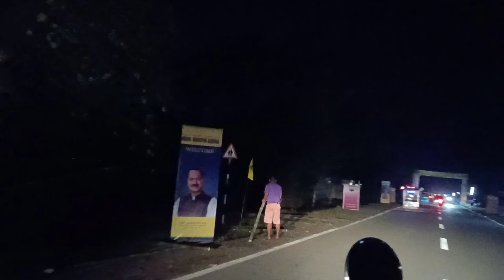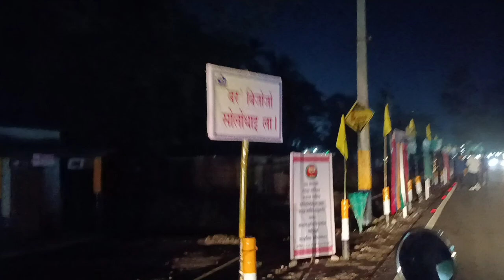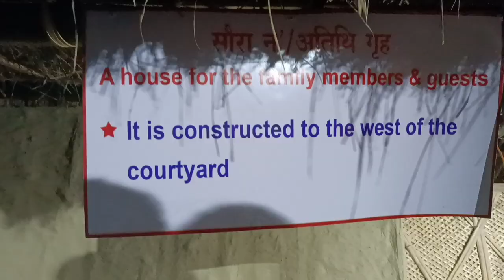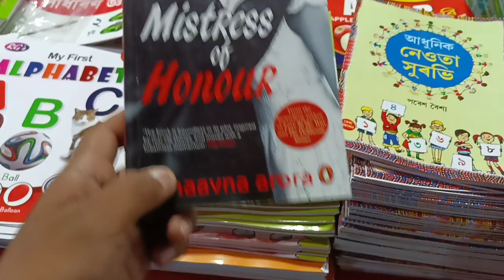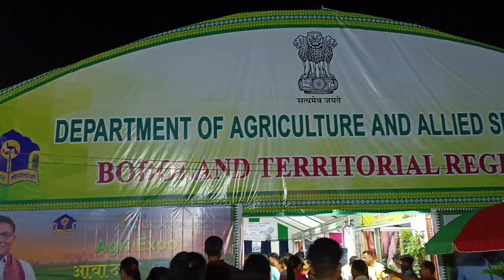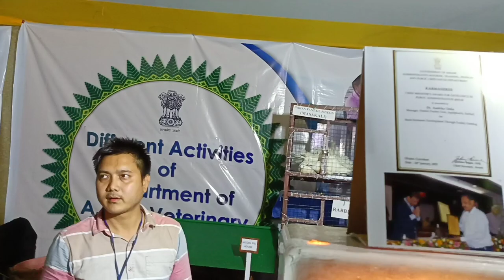Bodo Sahitya Sabha 2022 || বড়ো সাহিত্য সভা || 61st Annual Conference || Tamulpur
The 61st session of the Bodo Sahitya Sabha began at Gaujan Maidan in Kasubari in Tamulpur district. Watch the full clip to know more about this story.

The Bodo Sahitya Sabha promotes the Bodo language and Bodo literature. It was founded under the presidency and leadership of Joy Bhadra Hagjer, at Basugaon, in the district of Kokrajhar, Assam on 16 November 1952. It consisted of representatives of Assam, West Bengal, Meghalaya, Nagaland, Tripura and Nepal in abroad.

Bodo Sahitya Sabha
बर' थुनलाइ आफाद/Boro Thunlai Afad
Abbreviation
BSS
Formation
16 November 1952; 69 years ago
Type
Non political organization
Purpose
To promote Bodo culture and literature
Headquarters
Rupnath Brahma Bhawan, Kokrajhar, Bodoland Territorial Region, Assam
Coordinates
26.2006°N 92.9376°E
Region
Bodoland
Official language
Bodo
President
Taren Boro
Secretary
Prasanta Boro